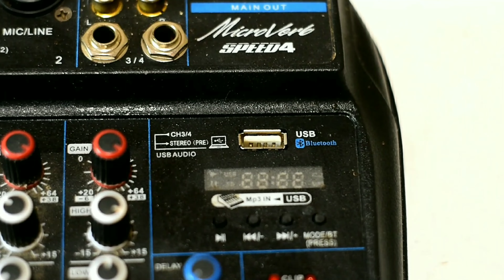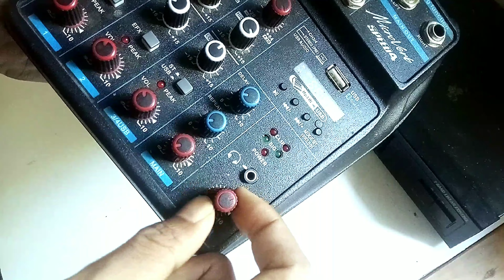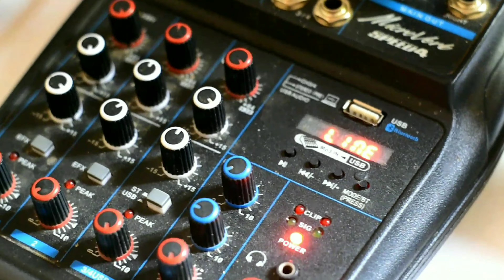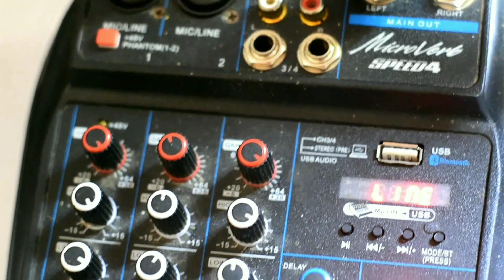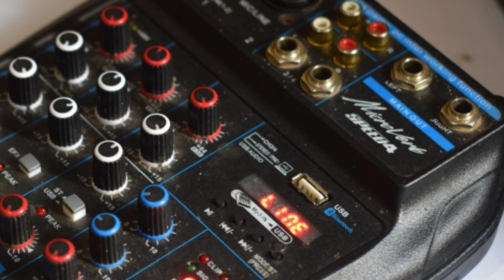Mixer Microverb Speed 4,review dan cek fitur📌review jujur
video ini berisi review mixer audio
murah, 2 channel stereo dan 2 channel mono
brand Microverb speed 4
dan di simpulkan secara jujur hasil pengujiannya